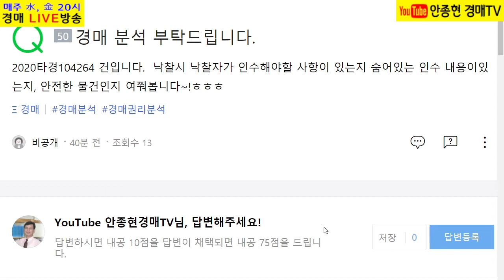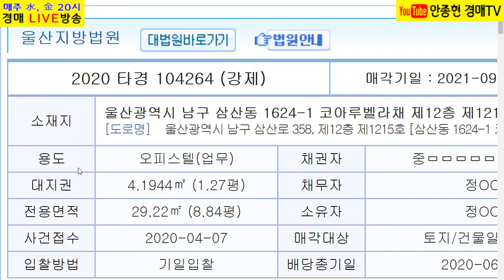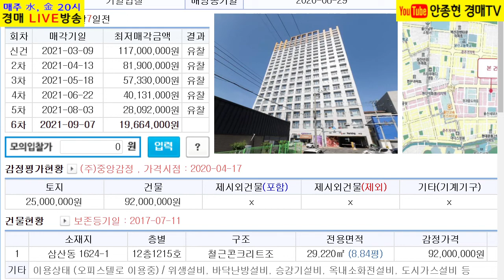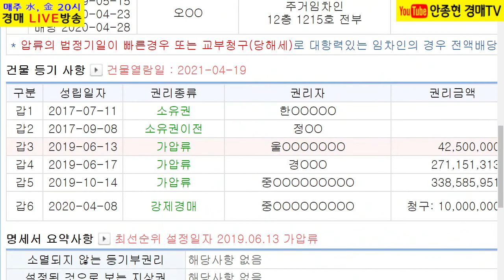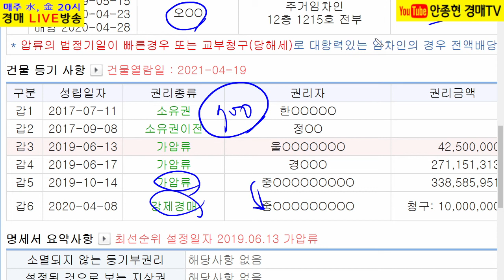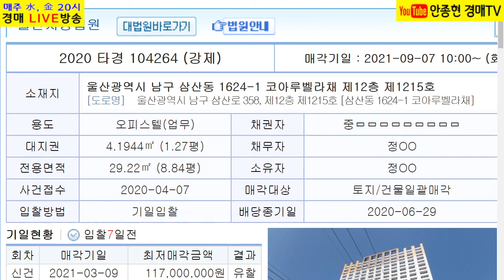[네이버 지식인 영상상담] 오피스텔이 5회 유찰되었는데, 그 이유와 적정한 입찰가격, 그리고 주의해야할 사항은?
[영상내용]

1. 질의내용
오피스텔인데, 6회의 유찰이 된 이유와 적정 입찰가격은?

2. 답변내용
대항력있는 임차인이 가압류보다 확정일자를 나중에 받는 바람에 보증금 전액을 회수하지 못하고, 회수하지 못한 보증금은 낙찰자가 인수하여야 하기에 6회의 유찰이 있었고, 쉽사리 입찰결정을 하여서는 아니 되는 사건이라고 답변함.

"안종현경매TV"는 법원경매 교육 및 경매방송 전문 채널입니다.
 지속적으로 유용한 정보를 올리도록 노력하겠습니다.

법원경매 관련하여 의문사항이 있으시면 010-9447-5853으로 전화주시면

1. NAVER 카페 "건강한 부자클럽" 운영중.